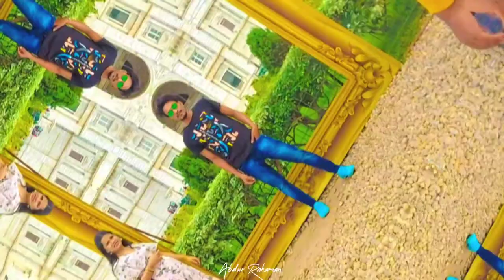Kolkata Victoria Memorial Vlog | Abdur On The Go #01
The Victoria Memorial is a large marble building in Central Kolkata, which was built between 1906 and 1921. It is dedicated to the memory of Queen Victoria, Empress of India from 1876 to 1901. It is now a museum under the auspices of the Ministry of Culture, and is the largest monument in the world which is dedicated to a royal.[2] The memorial lies on the Maidan and is one of the famous monuments of Kolkata

History : Following the death of Queen Victoria in January 1901,[3] it was suggested by Lord Curzon, then-Viceroy of India, that a fitting memorial to the late Queen-Empress be created. Lord Curzon proposed the construction of a grand building with a museum and gardens.[4]

Curzon said,

"Let us, therefore, have a building, stately, spacious, monumental and grand, to which every newcomer in Calcutta will turn, to which all the resident population, European and Native, will flock, where all classes will learn the lessons of history and see revived before their eyes the marvels of the past."[5]

The Prince of Wales, laid the foundation stone on 4 January 1906, and it was formally opened to the public in 1921.[6]

In 1912, before the construction of the Victoria Memorial was finished, King George V announced the transfer of the capital of India from Kolkata to New Delhi.[7] Thus, the Victoria Memorial was built in what would be a provincial city rather than a capital.

The Victoria Memorial was mainly funded by British officials and individuals of India.[5] The politicians and people of India responded generously to Lord Curzon's appeal for funds, and the total cost of construction of the monument, amounting to one crore, five lakhs of Rupees (₹), was entirely derived from their voluntary subscriptions.[8]

The construction of the Victoria Memorial was delayed by Curzon's departure from India in 1905 with a subsequent loss of local enthusiasm for the project and the need for testing of the foundations. The Victoria Memorial's foundation stone was set in 1906 and the building opened in 1921.[9] The work of construction was entrusted to Messrs. Martin & Co. of Kolkata. Work on the superstructure began in 1910. After 1947, some additions were made to the Memorial.

A smaller Victoria memorial was also constructed in the Hardoi District, which has since been converted into a city club for recreation. It is also where Mahatma Gandhi addressed Hardoi in the 1930's.

Design : The Victoria Memorial's architect was William Emerson (1843–1924).[10][11] The design is in the Indo-Saracenic revivalist style which uses a mixture of British and Mughal elements with Venetian, Egyptian, Deccani architectural influences.[12] The building is 338 by 228 feet (103 by 69 m) and rises to a height of 184 feet (56 m). It is constructed of white Makrana marble.[13]

The gardens of the Victoria Memorial were designed by Lord Redesdale and David Prain. Emerson's assistant, Vincent Jerome Esch, designed the bridge of the north aspect and the garden gates. In 1902, Emerson engaged Esch to sketch his original design for the Victoria Memorial.